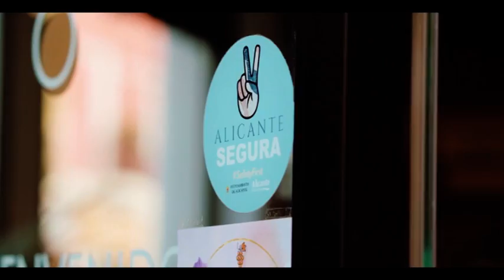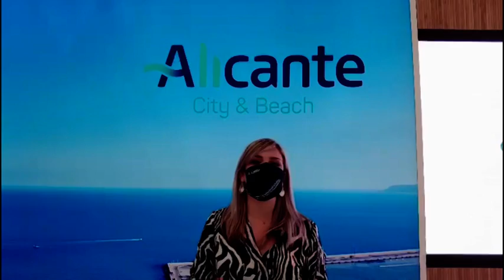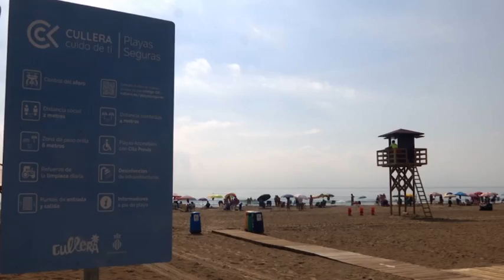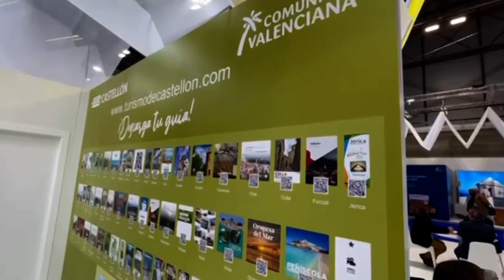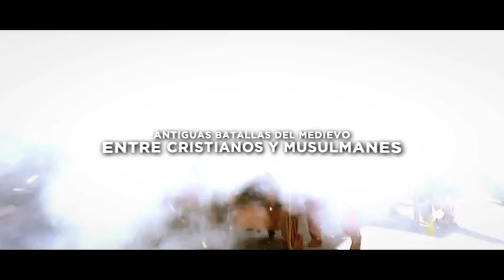Mediterrani en Viu - Especial Fitur 2021 - 20 mayo 2021